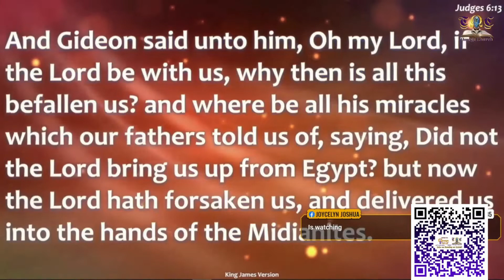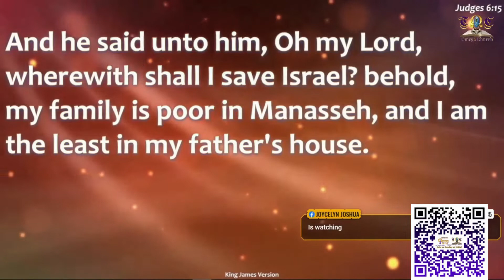IT'S COMPLICATED 2022 PART 2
Get your copy today at The Omega Church!